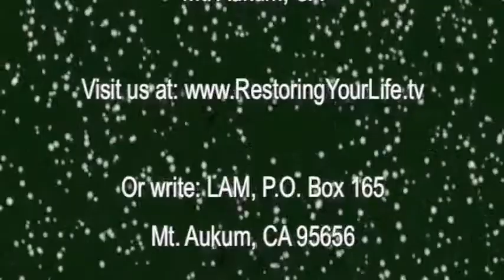Hearing Insight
A wise person is deemed wise when he holds his tongue. But the tongue is hard to tame. Learn how to train your tongue!